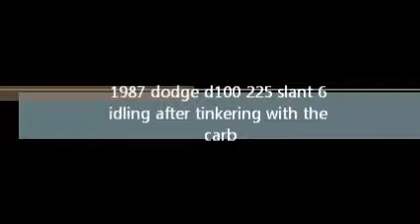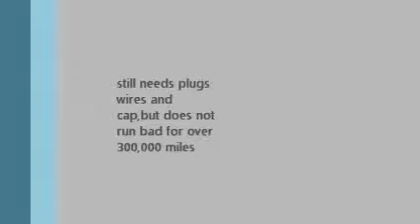1987 dodge d100 idling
was tinkering with the carb and got it to run better